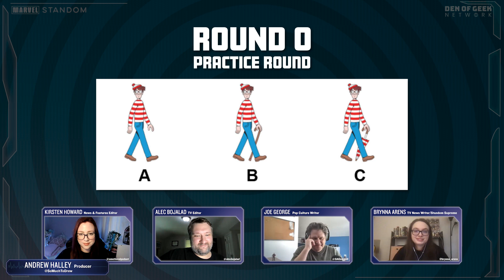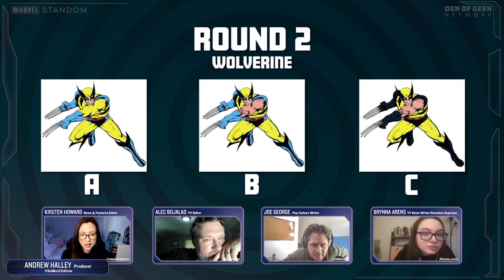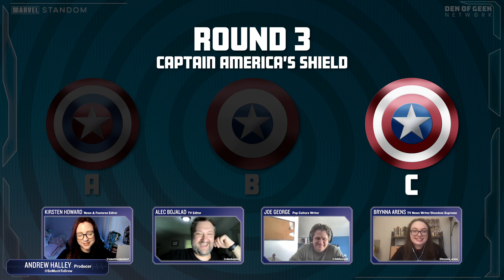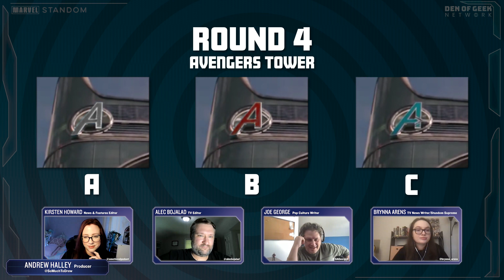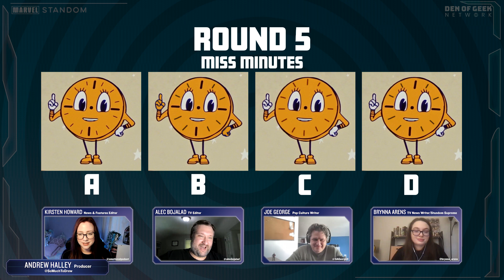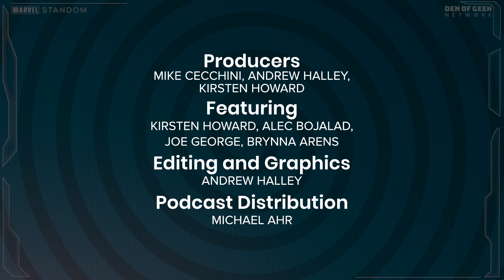Marvel Mandela Effect (Game) + The Marvels Trailer Reactions | Marvel Standom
With Mike MIA, the Standom crew are left to their own devices! Joe and Brynna join Kirstie and Alec to chat about The Marvels trailer, before producer Andrew steps out from the shadows in his Standom debut to play surprise quizmaster, but the Mandela Effect-themed questions end up being too tricky for ALMOST everyone.
This episode of Marvel Standom is presented by eBay, the only place to score the Guardians of the Galaxy flocked Baby Rocket Raccoon Funko Pop! which is an EXCLUSIVE eBay drop. Head on over to eBay on Tuesday, April 11.